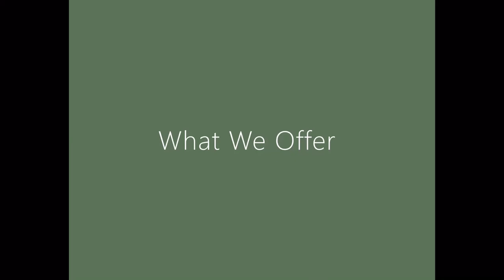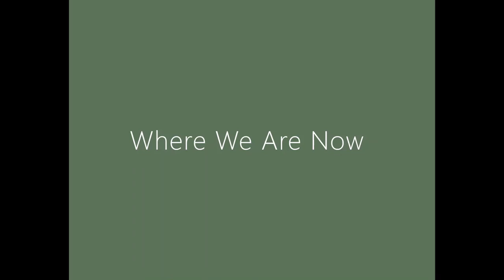From The Restory - A Photo Journey (11 Apr 2022)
Conversations On The Journey